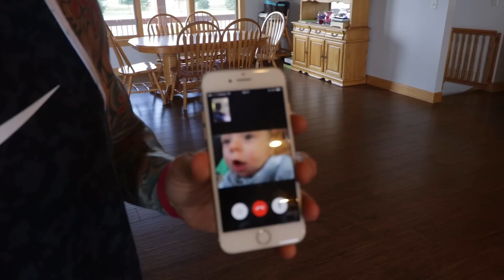Invictus Athletes' Road to the CrossFit Games (episode 1)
Follow the Invictus Athletes vlog-style as they head to the Midwest and begin final preparations for the CrossFit Games.

See Lauren Fisher, Garret Fisher, Kirstin Holte, Holden Rethwill, Regan Huckaby and Casey Campbell in their journey over the next week. Get a look at what they are up to, and how their coaches, C.J. Martin and Tino Marini are making sure they are prepared.